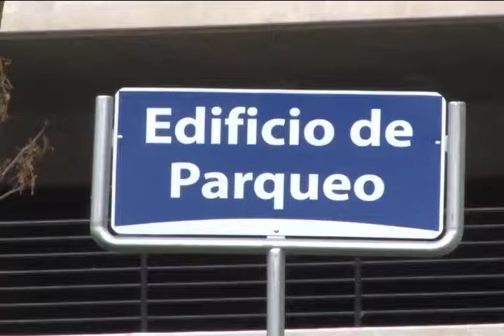Microbus exclusivo al parqueo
Un microbús exclusivo para llevarle a la nueva torre de parqueos en la ciudad de la Investigación ya esta disponible para usted, entérese de los horario y su frecuencia en la siguiente nota.